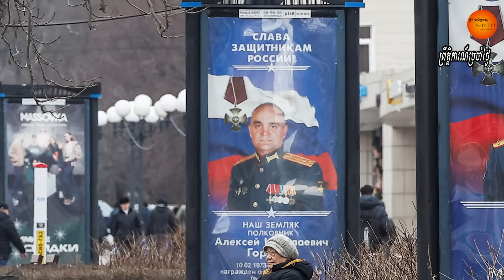អ៊ុយក្រែនបាញ់ដ្រូនវាយប្រហារព្រឹត្តិការណ៍បោះឆ្នោតនៅបេលហ្ការ៉ូតលោកពូទីនព្រមានសងសឹកដោយមធ្យោបាយយោធា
Ukrainian shelling in the southern Russian city of Belgorod has killed two people and a drone attack caused a fire at a Russian oil refinery south of Moscow, officials have said, while Russian authorities claimed to have thwarted a new attempt by saboteurs to cross the border.

Saturday’s attacks occurred as Russians entered the second day of voting in a presidential election that is all but certain to extend Vladimir Putin‘s rule by another six years.